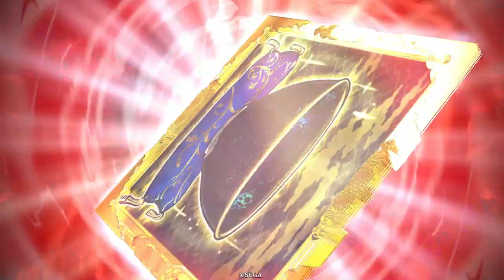最近人気のN源範頼の決定力あらためてやばい【N縛りで英傑大戦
昨日の頂上とか見て今注目度高いカードなのかもしれないと思いました